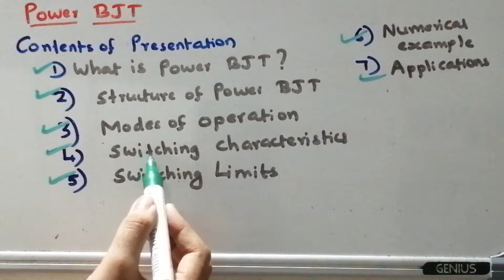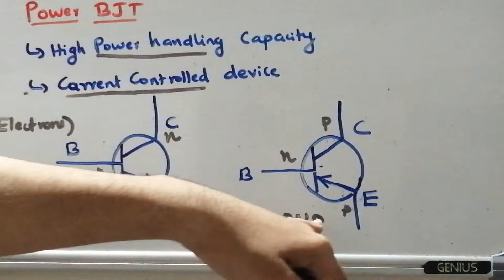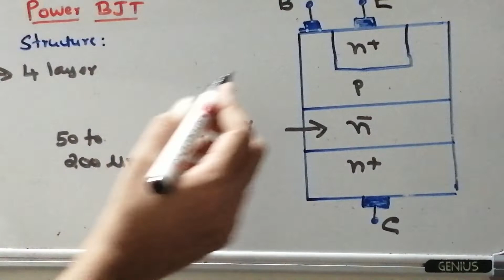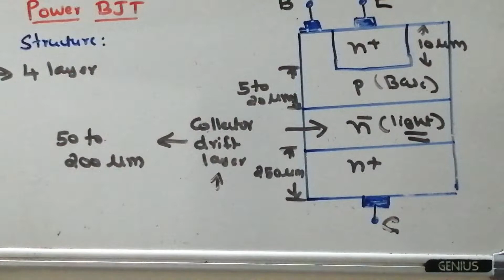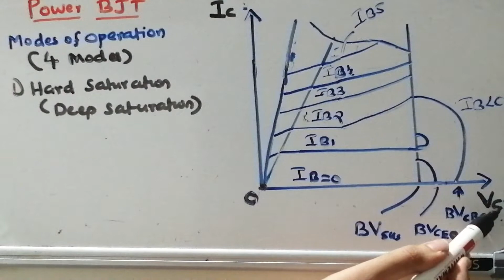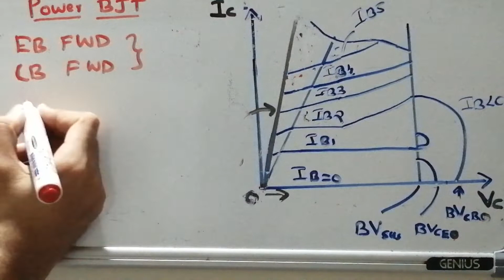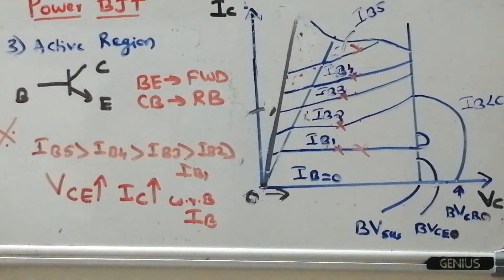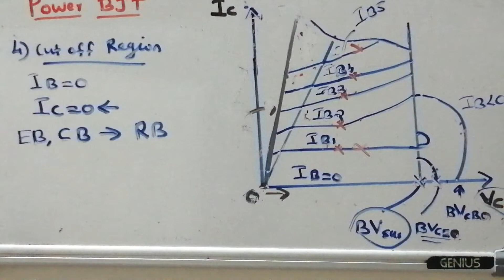Power BJT Construction | Modes of Operation | Working Principle |Features| Comarison with signal BJT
Dear all,
In this video I have explained i)What is Power BJT, ii)Types, iii)Construction , & iv)Working principle (Modes of operation) in detail.

(Theory)

Kindly ask in case of any clarifications.